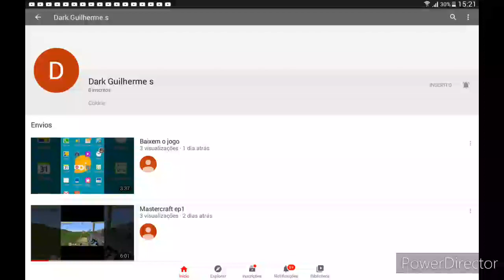Divulgando um amigo( canal dele na descrição)